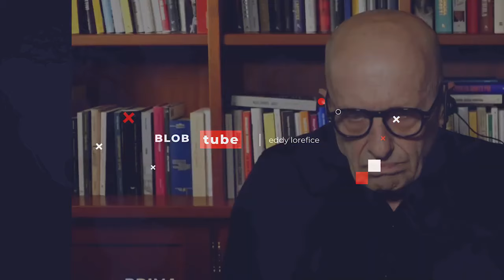Orsini a Sallusti: mi scusi ma lei è veramente IGNORANTE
Eccoci di nuovo in prima linea! Questa settimana, abbiamo aumentato le pubblicazioni più del solito, ma non potevamo davvero mancare l'appuntamento con i nostri iscritti per discutere del secondo invito di Orsini su Rete Quattro. In particolare, non potevamo trascurare i dettagli critici che Orsini ha sollevato contro Sallusti, in una versione aggiornata e potenziata. Buona visione a tutti voi!